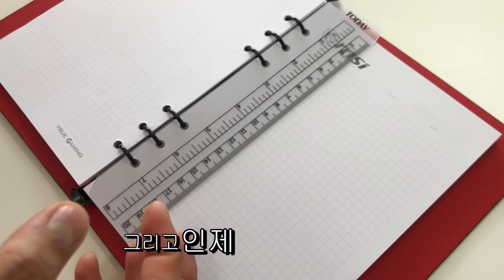MSi에서 보내온 선물을 여러분들께 나눠드려요!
MSi에서 선물이왔어요~ 빨리 들어오셔서 받아가세요!
두가지 이벤트가 진행중인데요~ 영상으로 확인하시고 많은참여 부탁드립니다!

step1.
본 영상을 SNS,블로그,페북,인스타,개인계정등 공유를 하시고 공유한 링크 주소를 영상 댓글하단에 남겨주시면 6월7일날 추첨을 통해 상품을 증정해드립니다.

step2.
앞서 올려드렸던  AMD50주년 이벤트영상도 step1. 와 같습니다.